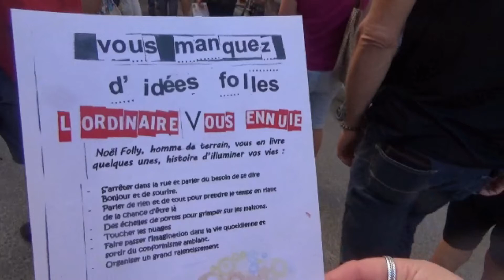la HURLANTE déambule : attention au départ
En octobre 2019 des acteurs de rue animent le quartier de l'observance à DRAGUIGNAN